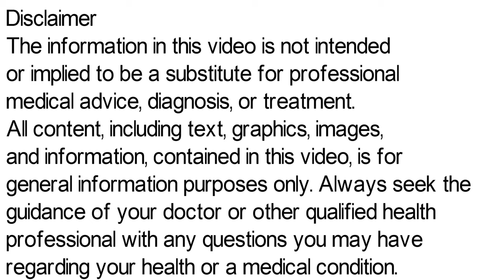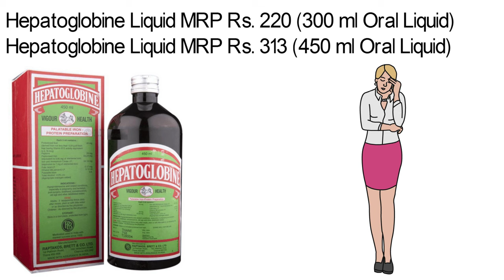Hepatoglobine Syrup | Hepatoglobine Syrup Ke Fayde | Hepatoglobine Syrup Uses, Side Effects in Hindi